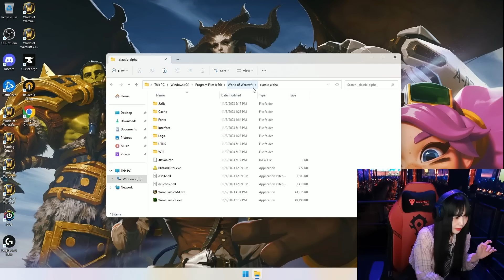얼라 와저씨들에게 다굴 맞는 서새봄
[출연]
침착맨 풍월량 철면수심 포셔 플러리
꽃빈 릴카 쉐리 김성회 귀마개 매직박 옥냥이